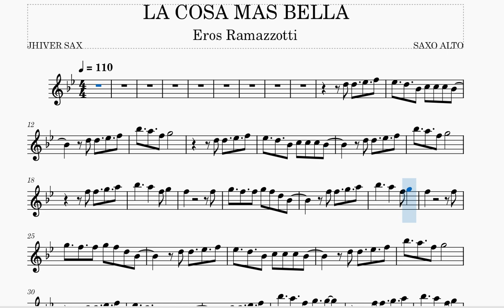PARTITURA DE LA COSA MAS BELLA EROS RAMAZZOTTI SAXOFON